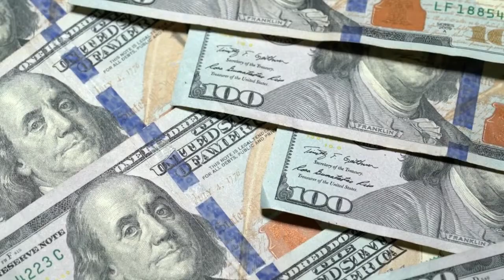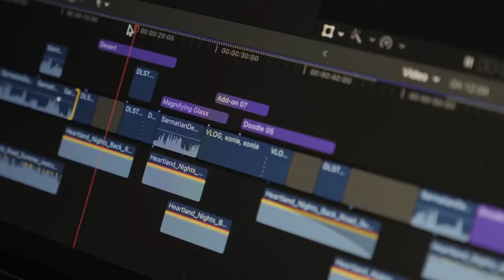The Rise of Joe Rogan | Mini Documentary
Many people know Joe Rogan due to his involvement in the UFC and his podcast The Joe Rogan Experience, but not everyone knows that the life of Joe Rogan is much more interesting than it seems. Before he started his podcast, Rogan went from an aspiring martial arts fighter to a stand-up comedian. He has overcome many difficulties along the way, from an abusive father and an unhappy childhood that is spoken about on his podcast, motivating people to make big changes in their lives. In this video, we will tell you in detail about the biography of Joe Rogan from his birth to getting into the UFC and founding his own podcast.